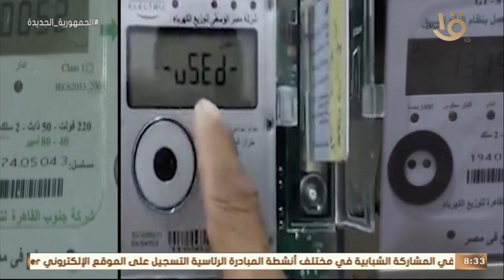صباح الخير يا مصر | من الظلام إلى تصدير الكهرباء.. 8 سنوات في عهد الرئيس السيسي